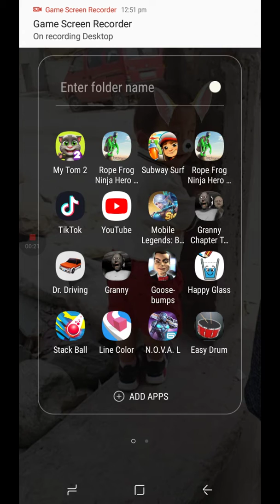Karma yankila bhutia